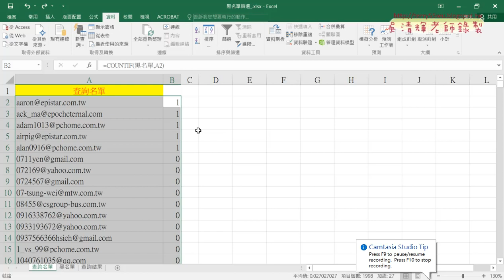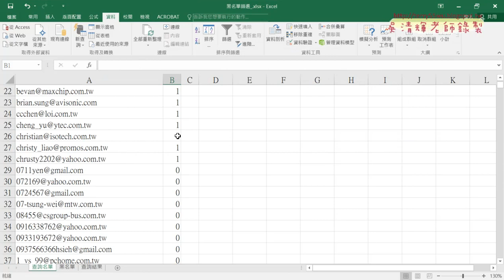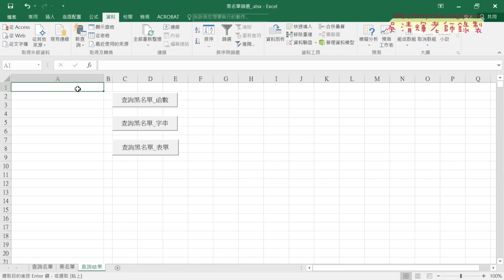03 利用排序找出黑名單